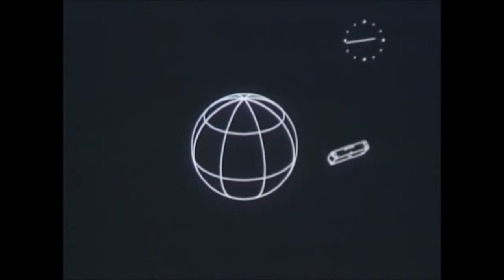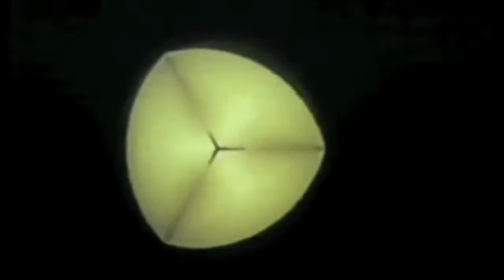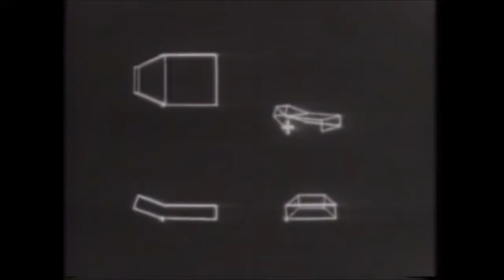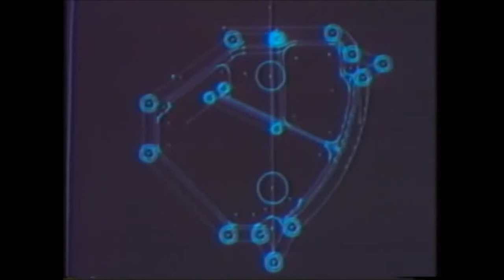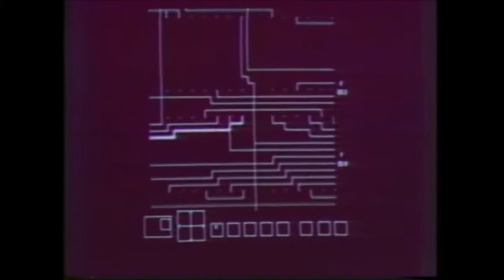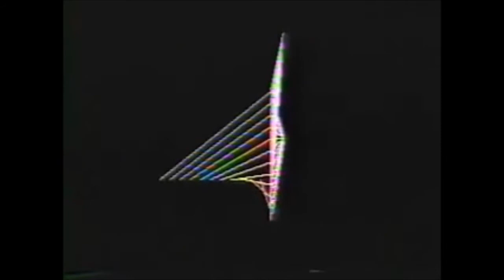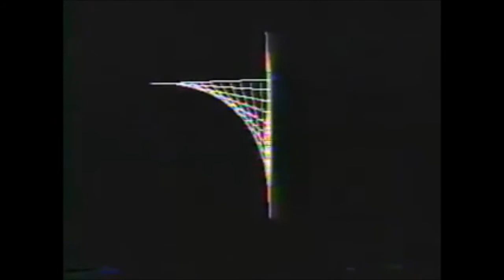Sun Is Underwater - Nachts im Wald - Podcast № 5 - 23 Grad Techno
I cutted some video sequences to my DJ Set.
The video consists on artefacts of early computeranimation that have a dark charme.

experimental, dark, floating Techno: Nachts im Wald Podcast № 5 👤